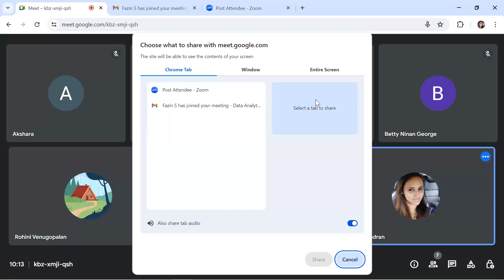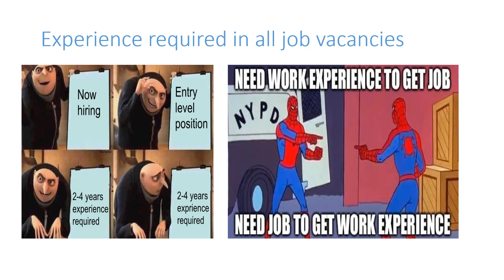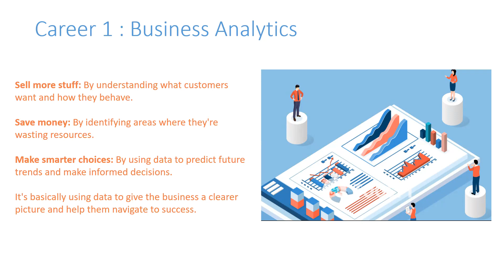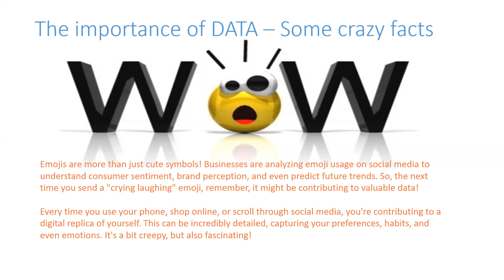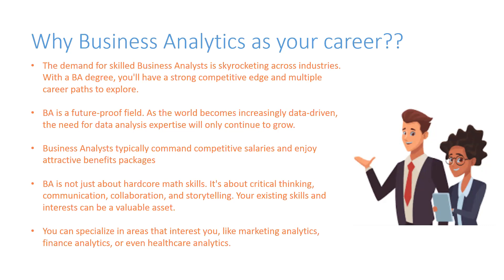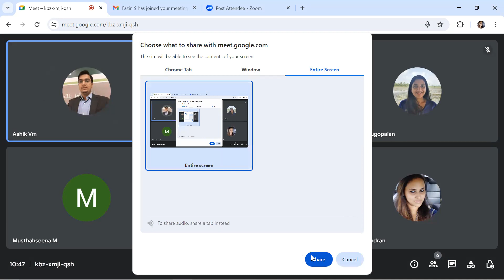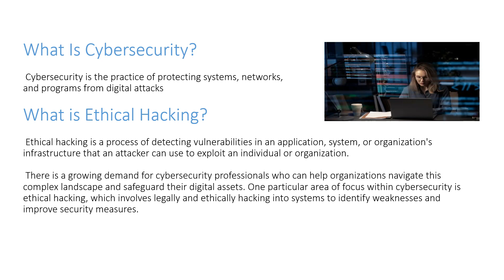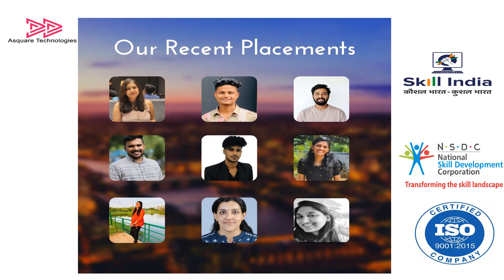കരിയര്‍ മാര്‍ഗദര്‍ശനം: IT and മറ്റു ക്ഷേത്രങ്ങളിലേക്ക്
watch this video to understand what is your next step after completing graduation where you are confused to choose  ?
which  course to choose ?
which Job is better for me ?
where should i go and do my course ?
why should i go for Asquare Technologies ?
To answer all your above points , watch this video .

Malayalam version

ഗ്രാജ്വേഷന്‍ പൂര്‍ത്തിയാക്കിയശേഷം നിങ്ങള്‍ എന്താണ് തിരഞ്ഞെടുക്കേണ്ടതെന്ന് കുഴപ്പത്തിലുള്ളവരുടെയും ഏത് കോഴ്സ് തിരഞ്ഞെടുക്കണമെന്ന് നിങ്ങളുടെയും എന്തെങ്കിലും നല്ല ജോലിയില്‍ ചേര്‍ക്കേണ്ടതെന്നും എന്തുകൊണ്ട് എസ്ക്വെയര്‍ ടെക്നോളജീസിലേക്കുള്ള യാത്രയാണ് നിങ്ങള്‍ക്ക് അവസരം നേടാന്‍ എന്തെങ്കിലും കാരണം ഉണ്ടെന്ന് മനസ്സിലാക്കുന്നതിന് ഈ വീഡിയോ കാണൂ.